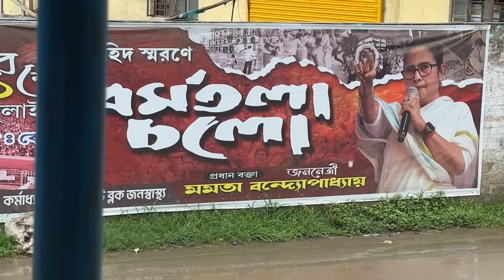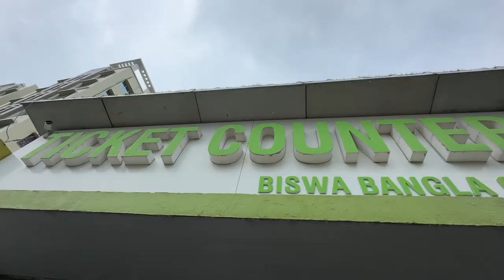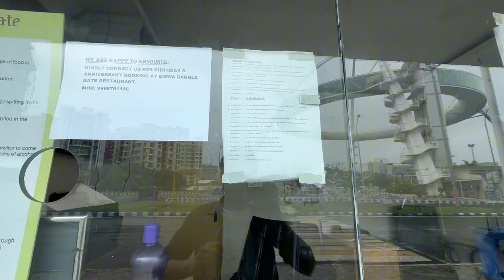Biswa Bangla Gate | Most Famous Gate in west Bangle